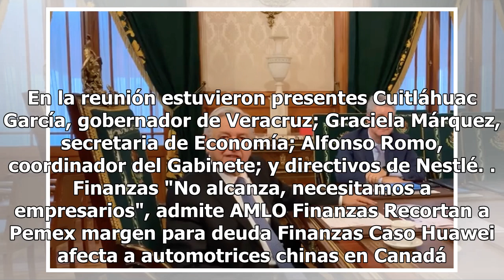Nestlé anuncia inversión de 154 mdd en nueva fábrica de café en Veracruz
El presidente Andrés Manuel López Obrador anunció una inversión de 154 millones de dólares por parte de Nestlé, la cual se concentrará en la construcción de la fábrica más grande de café de la empresa, misma que estará en Veracruz. “Va ser la fábrica (de café) más importante de Nestlé en el mundo. A...